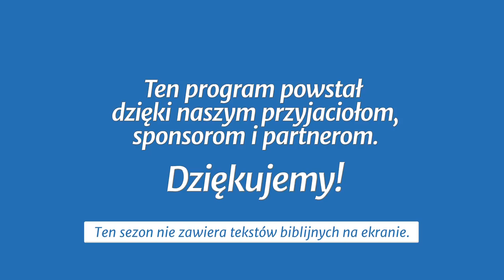Studium biblijne - 391 (12) (2018-09-22): Uwięzienie Pawła w Cezarei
Studium biblijne lekcji Szkoły Sobotniej (sezon 30) z 22 września 2018 r., pt. „Uwięzienie Pawła w Cezarei”. Na podstawie kwartalnika „Lekcje Biblijne 3/2018”: Wilson Paroschi, „Dzieje Apostolskie”.

STUDIUM BIEŻĄCEGO TYGODNIA: Dz 24,1-26,32; 1 Kor 1,23.

TEKST PRZEWODNI: „Dziękowałbym Bogu, gdyby, niedługo czy długo, nie tylko ty, ale i wszyscy, którzy mnie dziś słuchają, stali się takimi, jakim ja jestem, pominąwszy te więzy” (Dz 26,29).

W STUDIUM UDZIAŁ BIORĄ: Grzegorz Korczyc (prowadzący), Ewa Zaborowska, Maksymilian Szklorz, Julian Hatała.

Zarejestrowano staraniem zboru (parafii) Kościoła Adwentystów Dnia Siódmego w Podkowie Leśnej, 4 czerwca 2018 r. w Wyższej Szkole Teologiczno-Humanistycznej im. M. Beliny-Czechowskiego w Podkowie Leśnej.